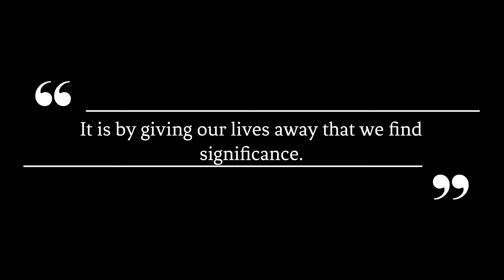What Is the Purpose of Life? 10 Insights for Finding Meaning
In this episode of the 7 Good Minutes Podcast, we get helpful tips and strategies for living a purpose driven life.

for complete show notes.

The audio clip featured in today's episode of the 7 Good Minutes Podcast is courtesy of our friends at TED

Tips and Strategies for Living a Purpose Driven Life

► Wellness Wednesday: The Benefits Of Developing A Growth Mindset

► The Truth About Self Acceptance And Why It’s So Important